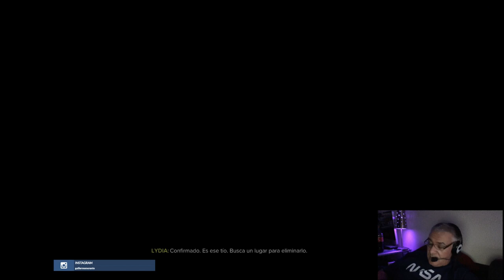GAMEPLAY ÉPICO DE SNIPER 3 GHOST WARRIOR - AL ROJO VIVO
Os invito a que hoy me acompañéis a un directo épico de Sniper 3. Con los controles ya más ajustados, teclas y atajos aprendidos... no hay nada ni nadie que me pueda parar.

He de confesaros que le he cogido cariño al juego. Y eso que sólo hemos empezado.

No os vais a aburrir, os lo aseguro!!!

Preparados CRAKENS?

ASI QUE AHÍ VAMOS!

AH!!! GRACIAS POR ESTAR AHI!!! :)

► ¿QUIERES AYUDAR A LA CAUSA?

Gracias por verme y estar ahí, como siempre!

Saludos y éxitos!
Tu amigo,

Guillermo Morante

 ► ¿CÓMO PUEDO CONTRIBUIR A LA CAUSA?
- Gracias! Este canal es muy joven pero está creciendo sin parar. Juntos podemos inspirar a miles de hombres y mujeres. Puedes compartir tus videos preferidos con alguien que lo necesite. Y también puedes pulsar el botón de ME GUSTA en cada vídeo... si te gusta, claro! ;)

►APRENDE ESPAÑOL CONMIGO EN MI CANAL PARA APRENDER ESPAÑOL: GOSPANISHGO